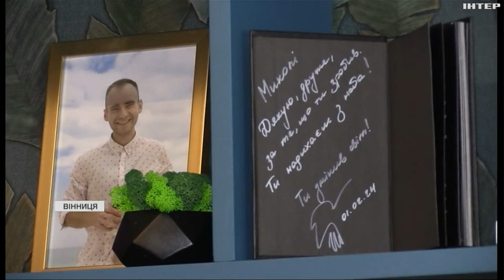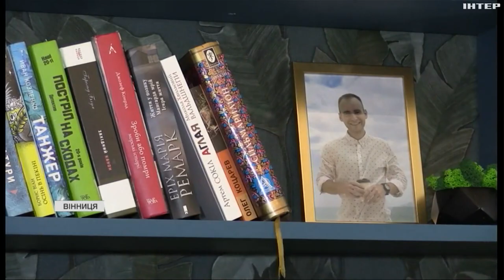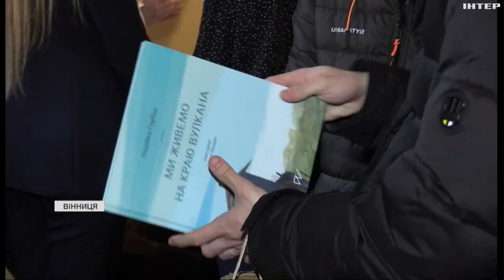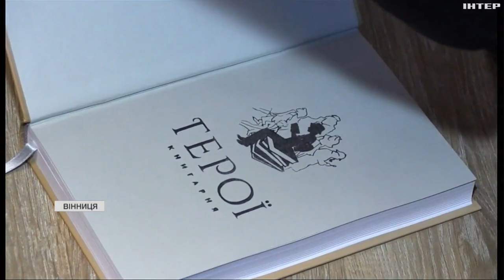Воїн Микола Рачок завжди хотів мати власну книгарню, але не встиг: як зараз працює книжковий простір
Родичі бійця, за отримані від держави виплати, створили унікальний книжковий простір. Назвали книгарню символічно - "Герої". Дивіться.